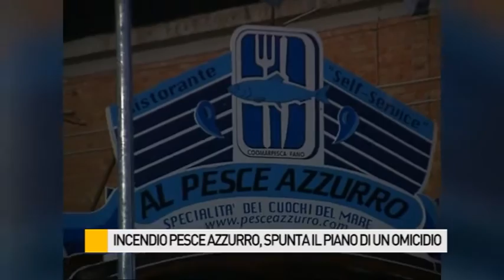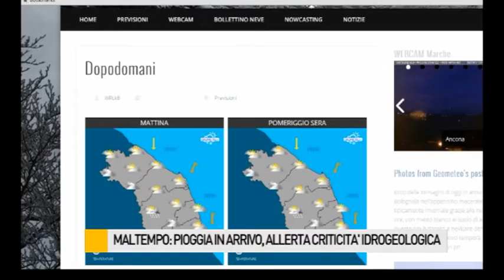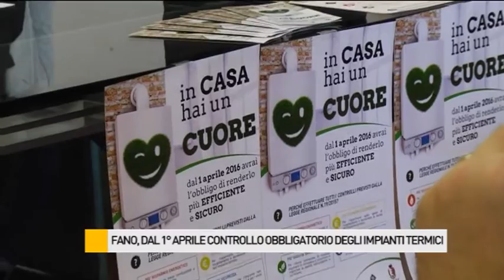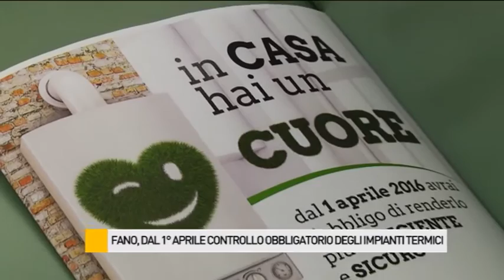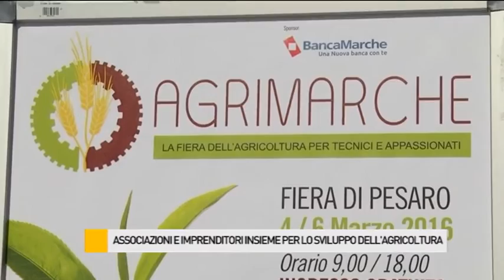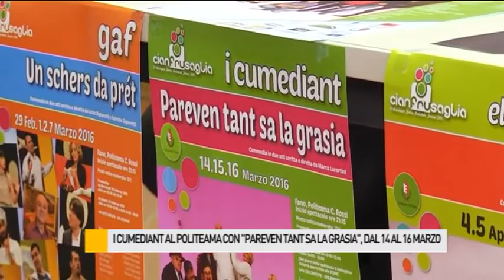Occhio alla NOTIZIA 10/3/2016